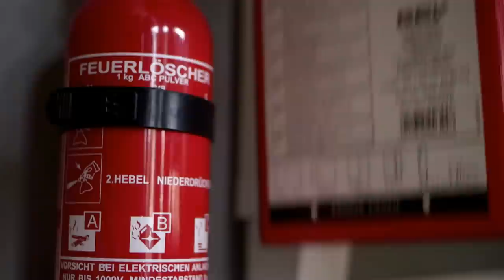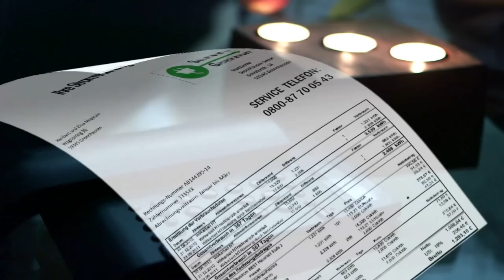Was tun bei Stromausfall – Vorsorge und Selbsthilfe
Strom kommt aus der Steckdose. Aber was ist eigentlich, wenn der Strom ausfällt? In unserem aktuellen Video erklären wir, wie Sie sich auf einen Stromausfall vorbereiten können.

Deutschlands Stromversorgung gehört zu den sichersten der Welt. Dennoch kann es auch hierzulande passieren, dass die Stromversorgung zusammenbricht. Ob bei Bauarbeiten, durch die ein Stromkabel beschädigt wird, oder durch ein schweres Unwetter – verschiedene Ereignisse können dazu führen, dass der Strom ausfällt. Auch können so genannte „Kaskadeneffekte“ durch die Verkettung verschiedener Ereignisse auftreten und zum gefürchteten „Blackout“ führen.

Ein Stromausfall stellt dabei insbesondere Großstädte und Metropolregionen vor große Herausforderungen. Vieles, das uns alltäglich erscheint, funktioniert dann plötzlich nicht mehr: Die Bahnen stehen still, Aufzüge bleiben stecken, Geldautomaten und Supermarktkassen streiken. Auch Heizung, Wasserversorgung und Telefonnetze fallen aus. Besonders problematisch wird es, wenn der Strom für mehrere Stunden oder gar Tage ausfällt.
Es ist deshalb sinnvoll, auch für einen länger anhaltenden Stromausfall vorzusorgen. Wie Sie sich auf einen Stromausfall vorbereiten können und worauf Sie während eines Stromausfalls achten sollten, erfahren Sie in diesem Video.